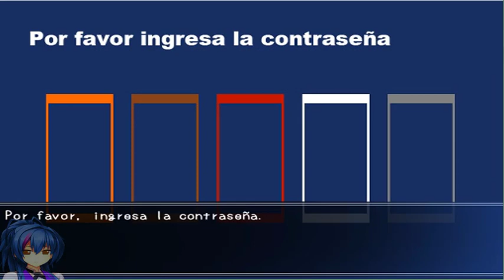Misao - Episodio 2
Misao es un juego de terror desarrollado íntegramente por Sen (autor de 'Mad Father', también disponible en Uptodown), en el que los jugadores tendrán que asumir el papel de una joven estudiante de instituto, que ve como un buen día su lugar de estudio se convierte en una auténtica pesadilla.

El juego se controla como la inmensa mayoría de títulos desarrollados con RPG Maker y similares. Es decir, desde una perspectiva aérea controlaremos a Aki, nuestra protagonista, mientras exploramos todos los escenarios, hablamos con personajes y, sobre todo, intentamos sobrevivir.

La historia de Misao es su principal punto fuerte, contando una historia terrorífica y sin tabúes, en la que podremos encontrar violencia extrema, asesinatos, insultos y muchos aspectos que no son para menores de dieciocho años. Además, los que hayan jugado anteriormente a 'Mad Father', encontrarán algunas referencias a dicho juego.

Misao es un título sobrecogedor, de esos que tras terminar te deja con mal cuerpo, pero de una calidad indudable. Gráficamente no es un portento y tampoco es especialmente largo, pero precisamente por esto último merece la pena echarle un vistazo a una aventura de miedo excelente.